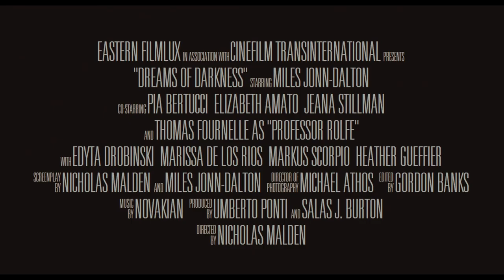Dreams of Darkness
Dreams of Darkness Movie Official Trailer (2022)

Dreams of Darkness (2022) is a new movie cast by

Miles Jonn-Dalton
Pia Bertucci
Renee Domenz
Libby Amato
Marissa De Los Rios
Thomas Fournelle
Justin Faire
Colleen DuVall
Jeana Stillman
Jennifer Frey
Laurence Gold
Markus Scorpio
Lamberto Orsini
Scott M. Gardner
Josephine St. Louis
Charles Weishampel
Victoria Towns
Michelle Anomaly
Ron St. Louis
Credit:
Directed by: Nikolai Malden
Produced by: Miles Jonn-Dalton, Carlos Ponti
Music Department: Jacqueline Nemorin, Novakian